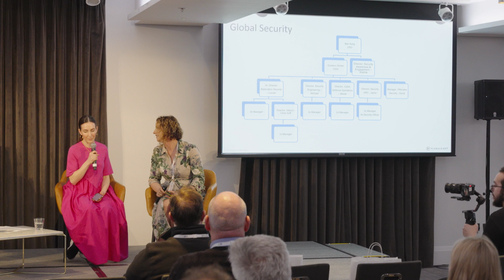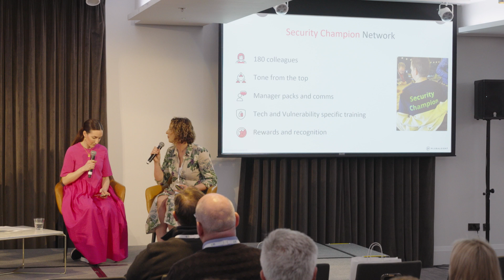Sophia Adhami, Director Cyber Security Engagement and Awareness, Sage , Lisa Minogue White, Senior D